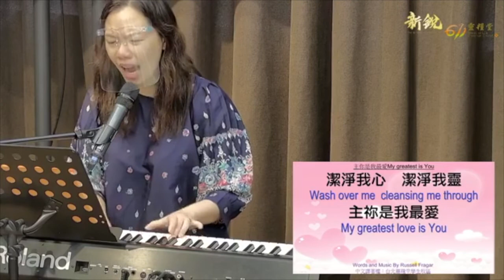611晨禱｜民數記 12 Numbers 12 Morning Devotion